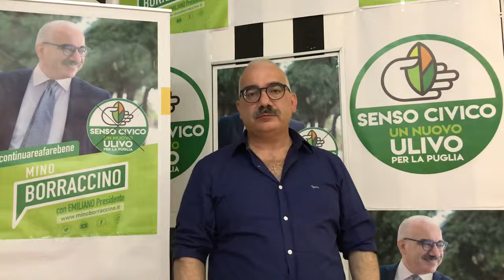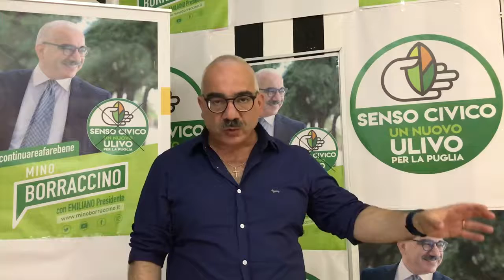Elezioni regionali 2020 Puglia, mia intervista a Grottaglie in rete